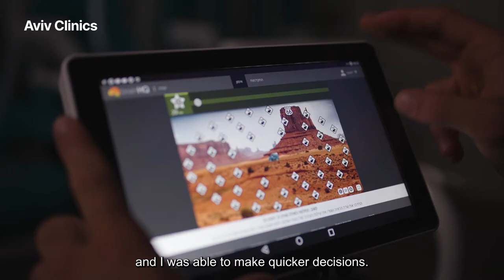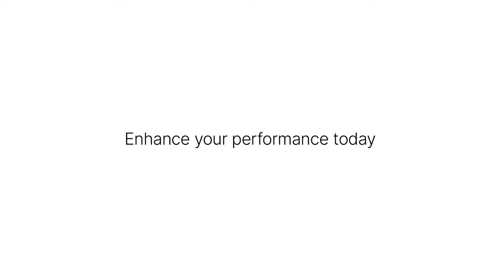Judo World Champion Peter Paltchik Enhances Match Performance | Aviv Clinics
Olympic medalist and Judo world champion Peter Paltchik explains what makes the Aviv Medical Program his "ace card" when preparing for important matches. Watch to learn how the treatment program offered by Aviv Clinics helps not only elite athletes, but also anyone who wants to to be at their physical and mental best.

For more information about naturally optimizing your athletic performance through the Aviv Medical Program, visit our

The Aviv Medical Program provides you with a unique opportunity to invest in your health, improving your healing ability, strength and vitality, oxygen consumption, focus and cognitive function to naturally enhance your athletic performance. We have created a state-of-the-art treatment that can combine a personalized program of cognitive and physical training, nutritional coaching, and a unique, evidence-based hyperbaric oxygen protocol to help you maximize your cognition, vitality and quality of life. Our multidisciplinary team of healthcare specialists uses in-depth assessments and analytics to create a plan fully personalized for you.